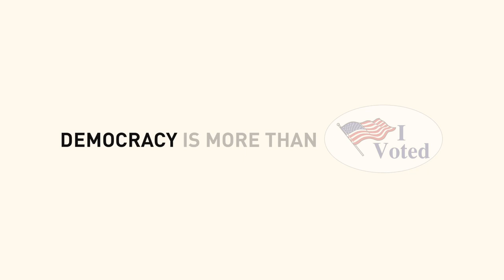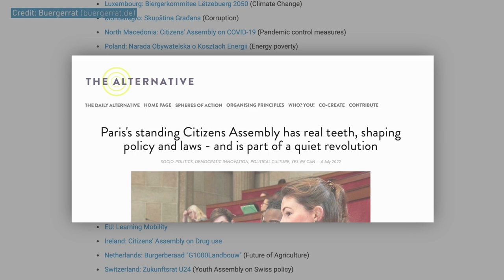What is a Citizens' Assembly?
How can we move past the polarization and gridlock that plagues modern democracy, and start working together to solve the major challenges we face? Democracy Creative explains why electoral politics isn't working, and how an updated form of democracy — citizens' assemblies — can help rejuvenate our civic life.